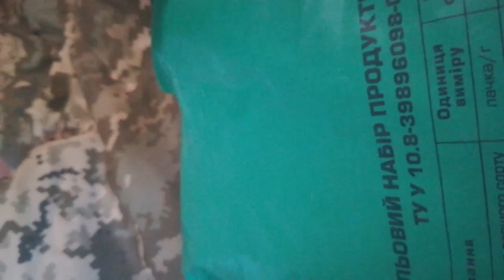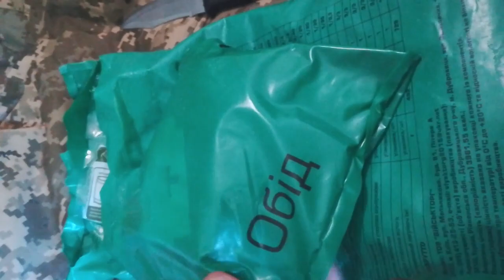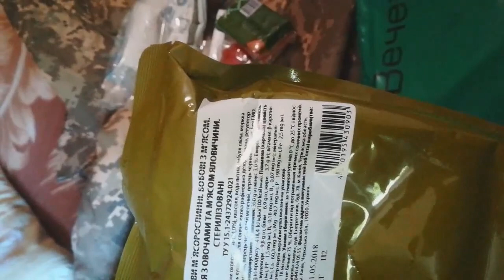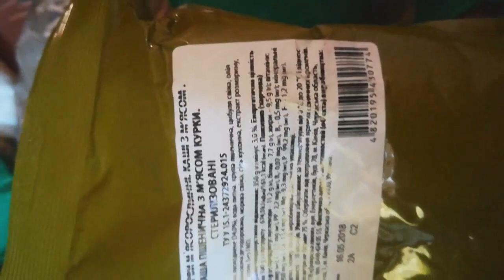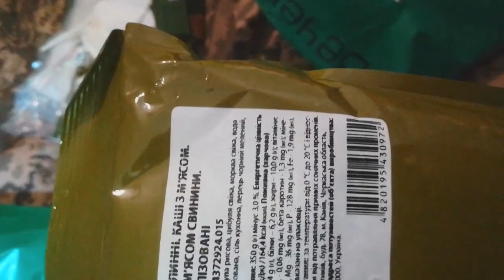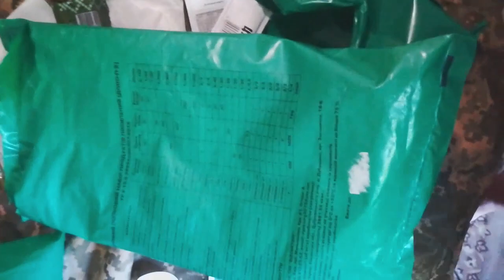Военный Сухпаёк 2019г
Индивидуальный рацион питания, сухо́й паёк — набор продуктов, предназначенный для питания военнослужащих, а также гражданских лиц в условиях, когда нет возможности готовить горячую пищу.